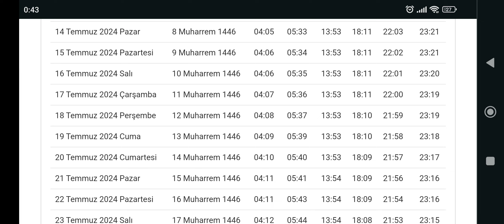Rotterdam Namaz Vakitleri Temmuz 2024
Rotterdam sabah namaz vakti
Rotterdam öğle namaz vakti
Rotterdam ikindi namaz vakti
Rotterdam akşam namaz vakti
Rotterdam yatsı namaz vakti
Rotterdam sabah namazı ezan saatleri
Rotterdam öğle namazı ezan saatleri
Rotterdam ikindi namazı ezan saatleri
Rotterdam akşam namazı ezan saatleri
Rotterdam yatsı namazı ezan saatleri
Rotterdam Morgengebetszeiten
Rotterdam Mittagsgebetszeiten
Rotterdam Gebetszeiten am Nachmittag
Rotterdam Abendliche Adhan-Zeiten
Rotterdam Isha Adhan Zeiten